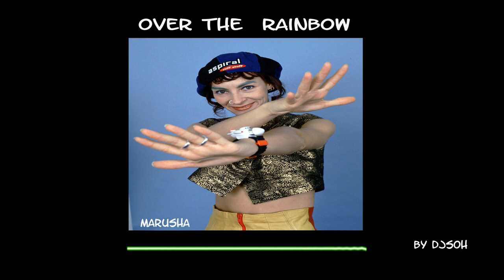Over the rainbow